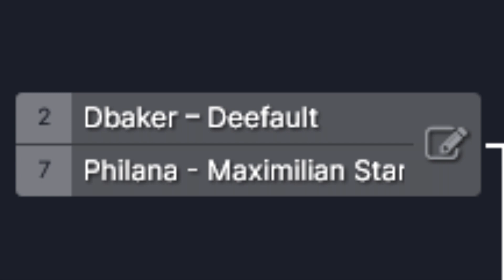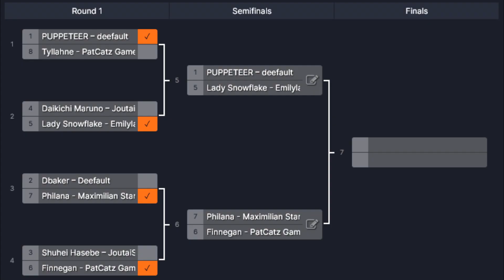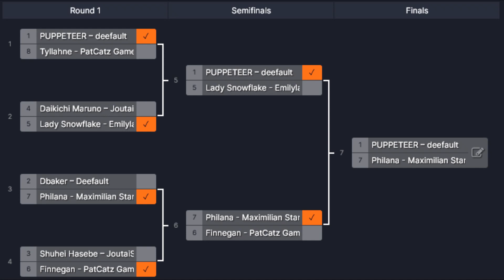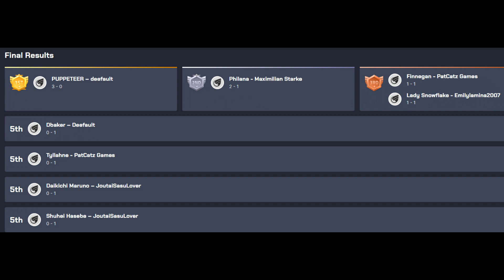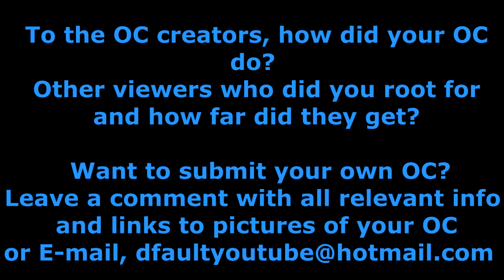OC Survival Tournament 83 (Season 2)